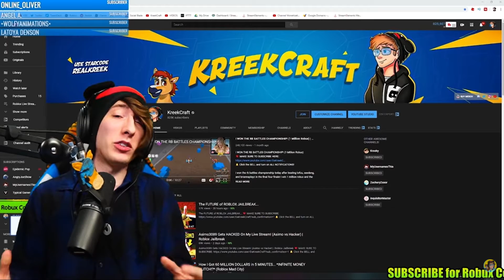What the heck did you even say kreekcraft